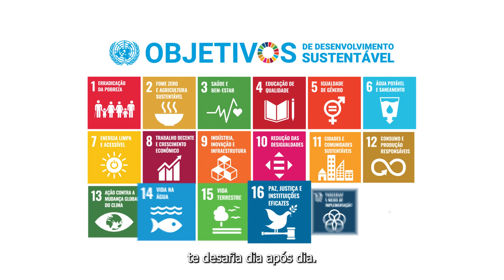UM LUGAR PARA TODOS